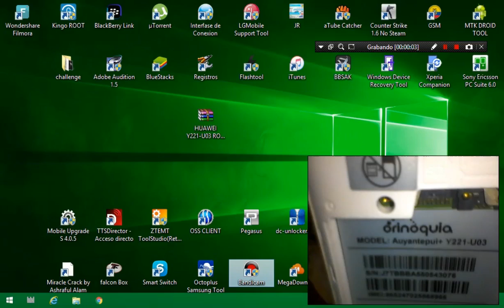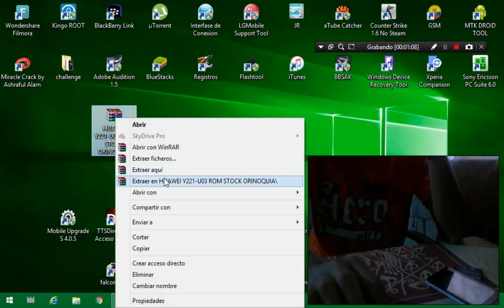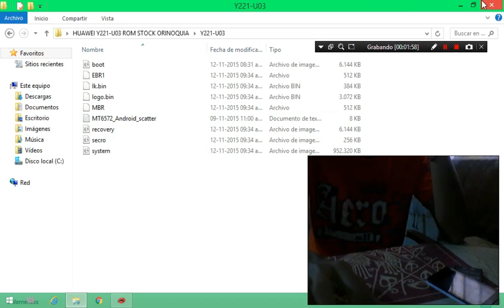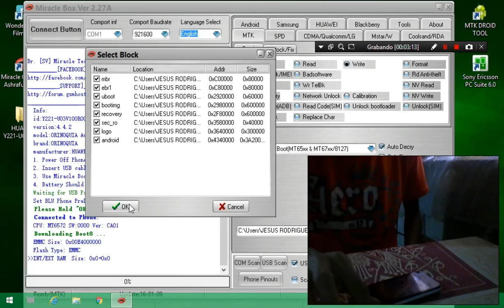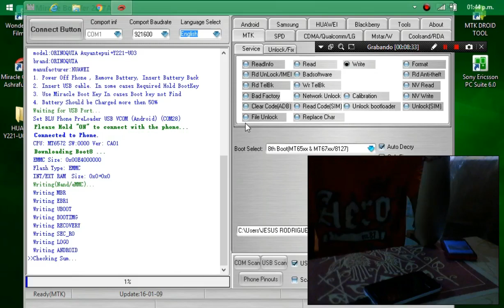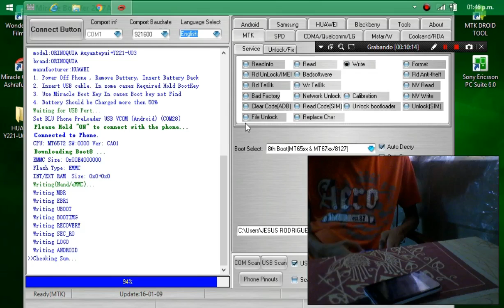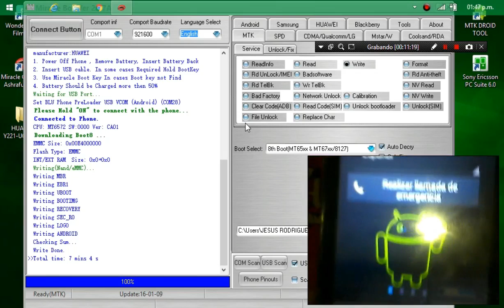REVIVIR HUAWEI / ORINOQUIA Y221 U03 ROM STOCK CON MIRACLE 2017 Jesus RodriguezV791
Hola a todos bienvenidos a mi canal, esta vez les dejare como reparar el software en un orinoquia auyantepui+ o lo mismo un huawei y221-u03 , espero les sirva y por favor deja tu comentario y suscribete a mi canal , con eso me estarás ayudando,!